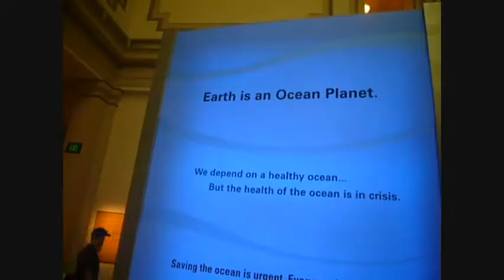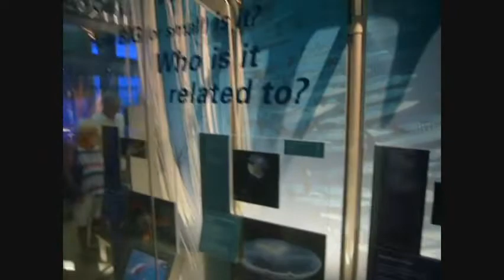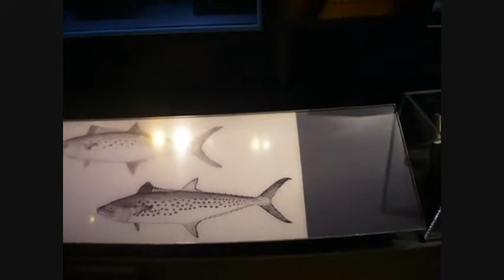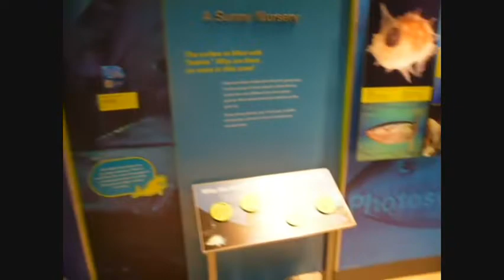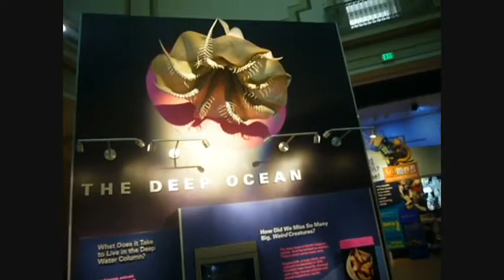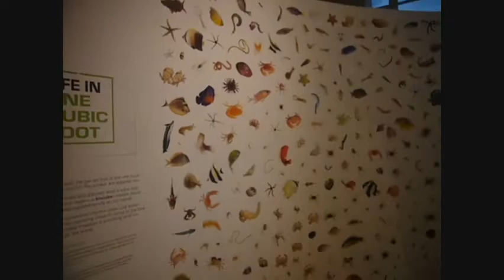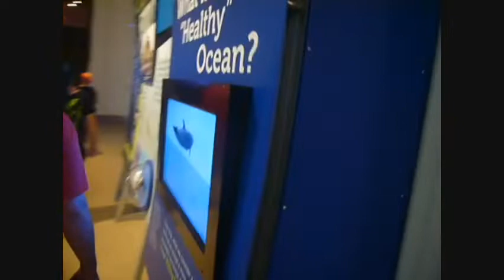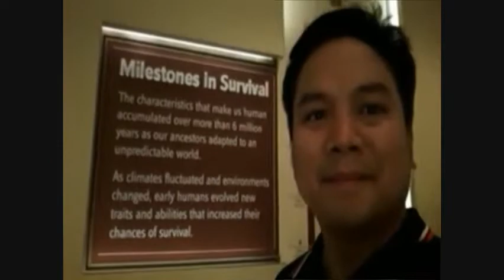Visiting the Smithsonian National Museum of Natural History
The world's most popular natural history museum is dedicated to understanding the natural world and our place in it. Delve into the fascinating story of our planet, from its fiery beginnings through billions of years of transformation, and explore life on Earth through exhibitions and activities, collection objects and research that happens in the lab and in the field. The museum is larger than 18 football fields and is home to the largest natural history collection in the world.

10th Street and Constitution Avenue, NW
Washington, DC

10 a.m. to 5:30 p.m. daily
(7:30 p.m. during extended hours)
Closed December 25